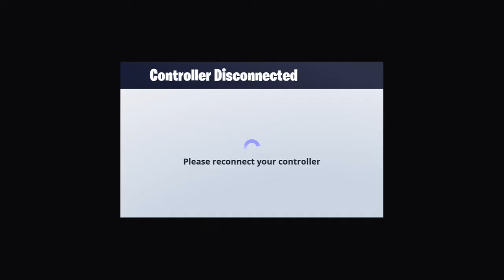By old map 😢😢😢😢